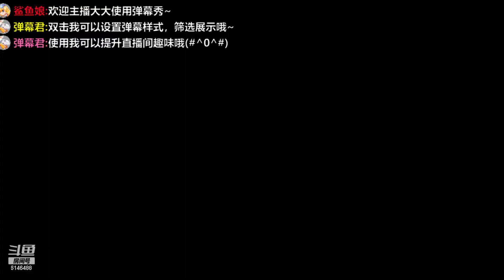斗鱼douyu 烦烦by 20230609